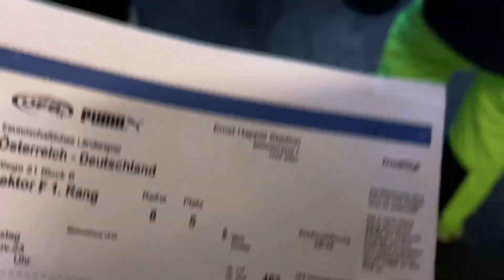ÖSTERREICH VS DEUTSCHLAND | TESTSPIEL KRACHER😱🤩 | STADIONVLOG🏟️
ÖSTERREICH VS DEUTSCHLAND
DAS TOPSPIEL DER BEIDEN MANNSCHAFTEN
GING 2:0 aus